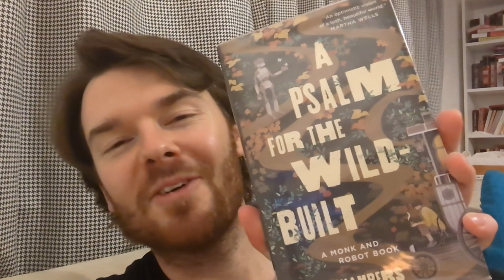A goldmine hidden in plain sight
Dribbling is a daily thought dump. Today I'm talking about the fact that public libraries are highly underrated and can be secretly full of great books.